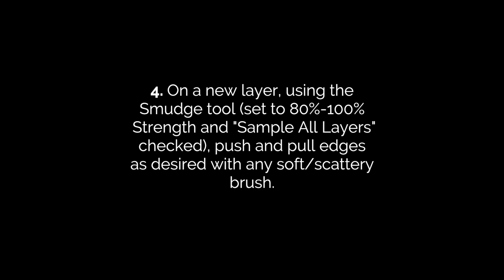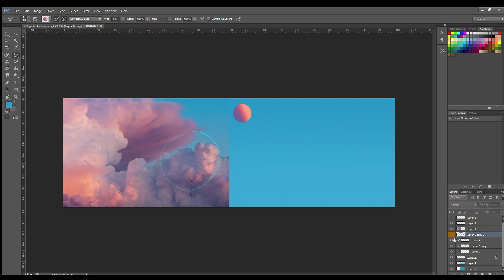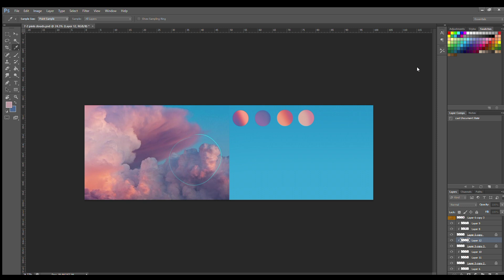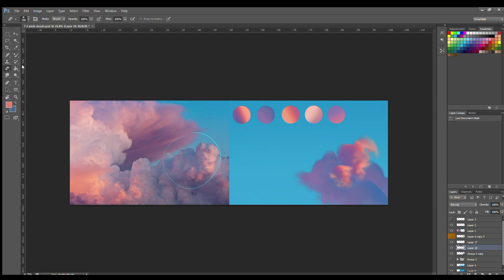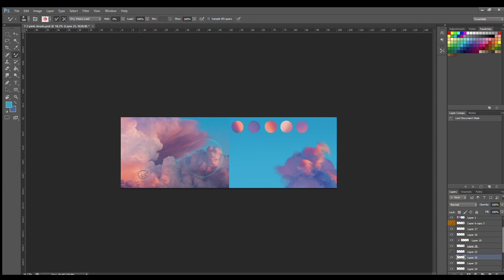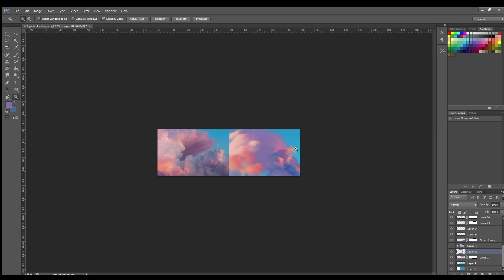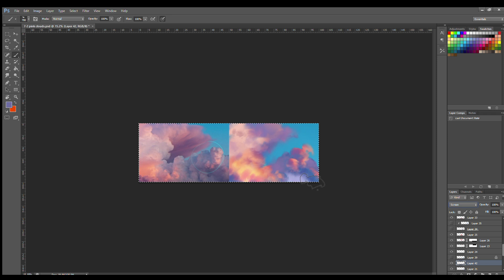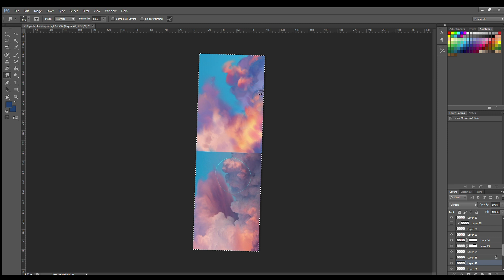Demo+Process: Pink Clouds (3/26/19)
Duration: 1 hr. 10 min. (playback at 8x speed)

Follow me @allisonperryart for art, process videos, and more!